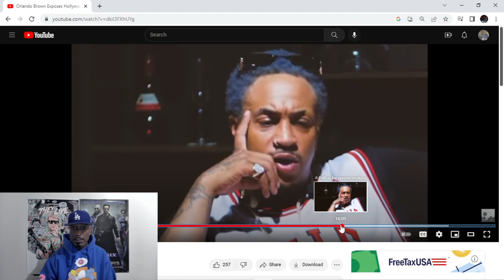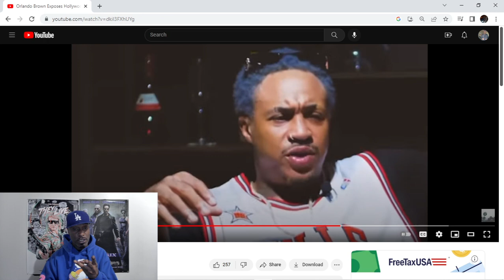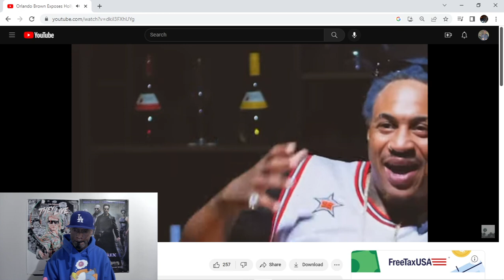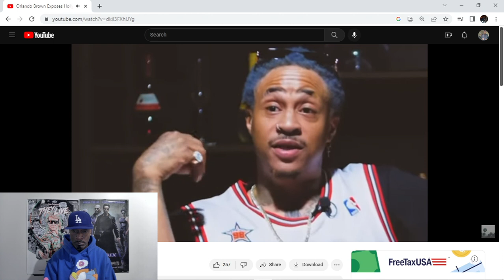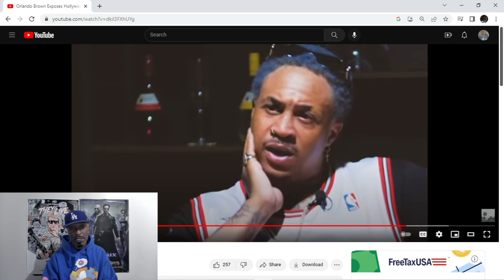Orlando Brown EXPOSES Skin Walkers in Hollywood, Sacrifices and Reptilians?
A clip from an INTERVIEW WITH ORLANDO BROWN, who has been a very controversial figure and a likely thorn in the side of Hollywood SPEAKING HIS MIND on things he claims to know that are TRUE.